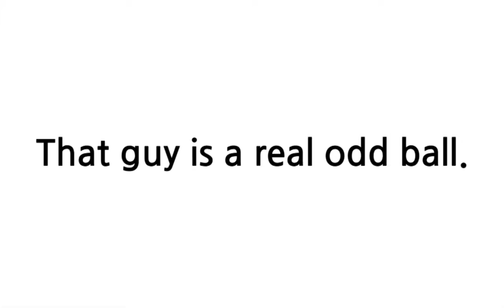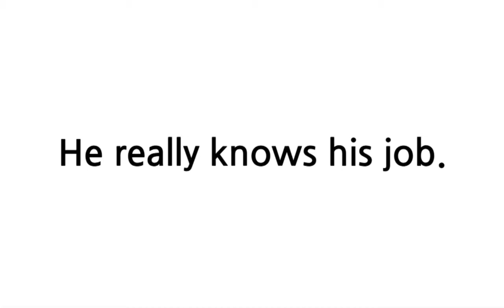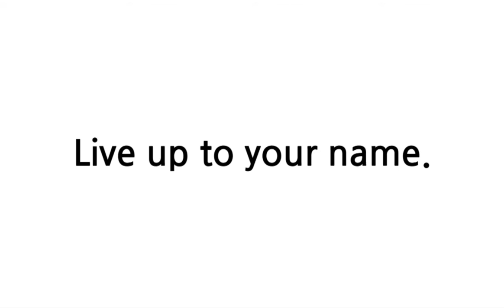배트면 영어회화 [기초훈련 97일]